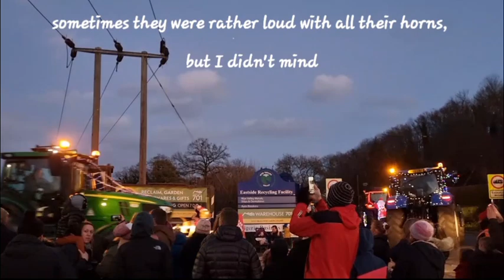cute puppy meets santa, vlogmas day 9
this is the best day so far